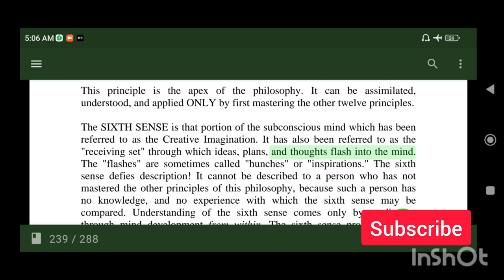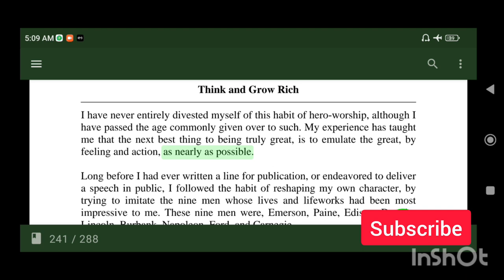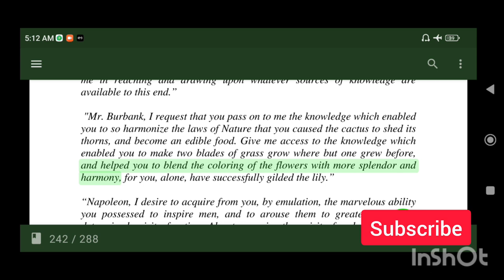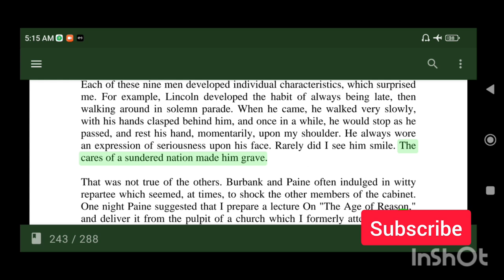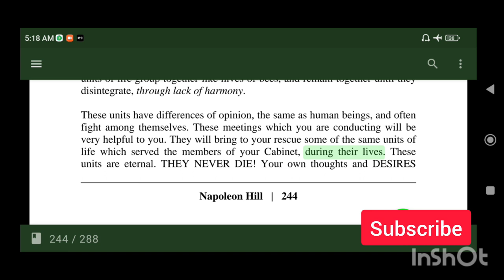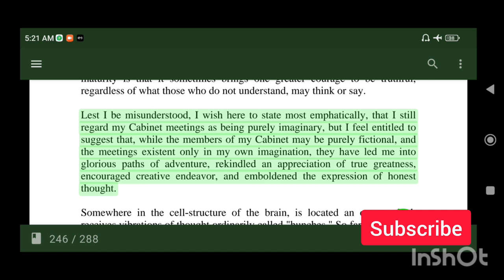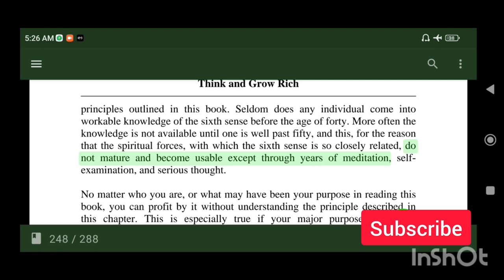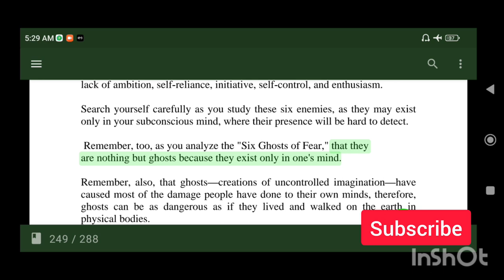Think and grow rich || सोच से अमीर बने || Chapter 14